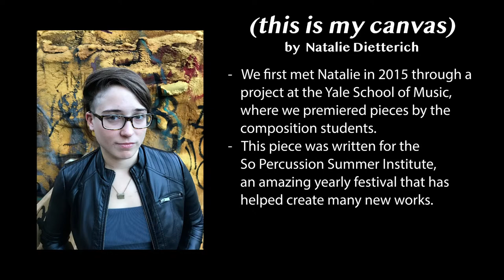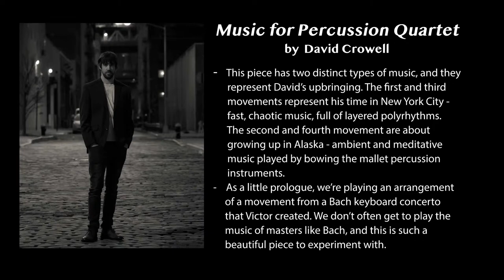Concordia presents Sandbox Percussion - November 15, 2020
Sandbox Percussion has established themselves as a leading proponent of this generation of contemporary percussion chamber music. Brought together by their love of chamber music and the simple joy of playing together, Sandbox Percussion captivates audiences with performances that are both visually and aurally stunning.

Tonight's program:

Bell Patterns - Victor Caccese - 0:30
this is my canvas - Natalie Dietterich - 8:33
Largo from Keyboard Concerto no. 5 in f minor, BWV 1056 - J.S. Bach (arr. Victor Caccese) - 18:37
Music for Percussion Quartet - David Crowell - 21:40
Pillar VI - Andy Akiho **world premiere** - 39:27
Pillar II - Andy Akiho - 49:00

Concordia Chamber Players will continue to present chamber music concerts during this challenging time. If you enjoyed tonight's program, please consider supporting their efforts by making a tax-deductible donation to Concordia right

Join us after the concert for a Zoom reception at this

You can also join our mailing list so that we can stay in touch and let you know about upcoming events!